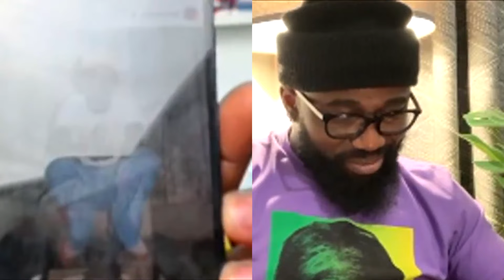RICK OWENS INFLATED RUBBERS BOOTS FALL 24